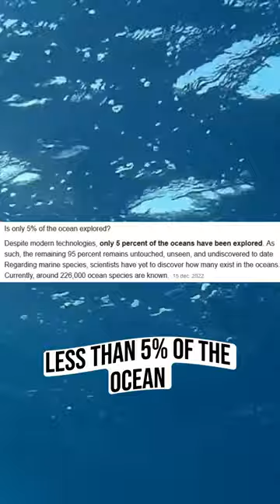Mapping Mars, Exploring Oceans: A Tale of Two Frontiers 😮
Hey there, Ocean Explorers! I've got an amazing fact to share with you. Can you believe that our maps of Mars are actually more detailed than the ones we have of our own oceans? It's absolutely mind-blowing! The National Ocean Service informs us that a mere fraction, less than 5%, of our vast oceans have been explored so far. This means that there's an immense amount of knowledge waiting to be uncovered about our own incredible planet. It's a testament to the endless wonders of Earth that we've been able to achieve such remarkable understanding of a planet millions of miles away, and it leaves us with an exciting realization that there's still so much left to discover right here in our own backyard!

Isn't it fascinating to think about? Our knowledge of Mars, a celestial body far beyond our reach, has surpassed our understanding of the vast and mysterious oceans right here on Earth. According to the National Ocean Service, we have only scratched the surface of what lies beneath the waves, with less than 5% of the ocean being explored. It's a captivating reminder of the immense scale and complexity of our planet, urging us to continue exploring and unlocking the secrets hidden in the depths of our own oceans. Despite this disparity, it's a thrilling prospect to know that there are countless discoveries awaiting us, just waiting to be made.

The fact that our maps of Mars outshine our knowledge of the oceans may seem astonishing, but it serves as a powerful testament to the boundless potential for exploration on our own planet. Our scientists and researchers have achieved incredible feats by meticulously mapping the distant terrain of Mars, shedding light on its mysteries. Yet, this contrast highlights the immense opportunity we have to further investigate and unravel the secrets held by the oceans that cover most of Earth's surface. With each new dive and exploration, we inch closer to understanding the intricate ecosystems, uncharted territories, and hidden marvels that lie beneath the waves. The journey of discovery is far from over, and it's an exhilarating thought that there is so much left to explore right here in our own watery realm.